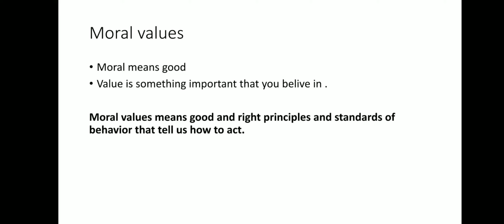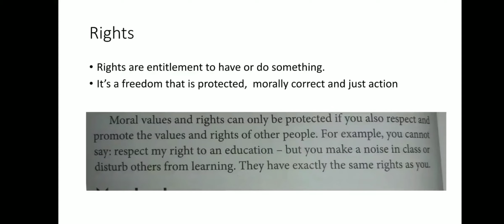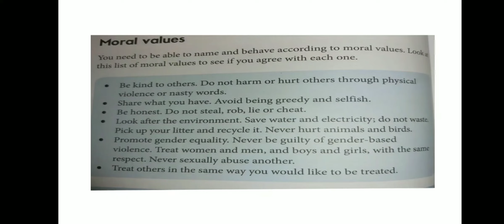Grade 6, Social studies -moral values